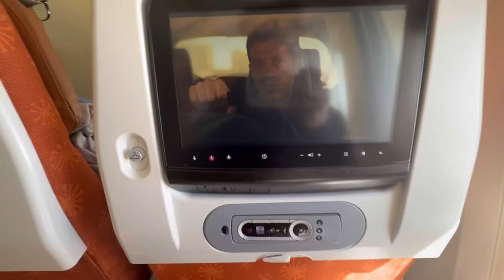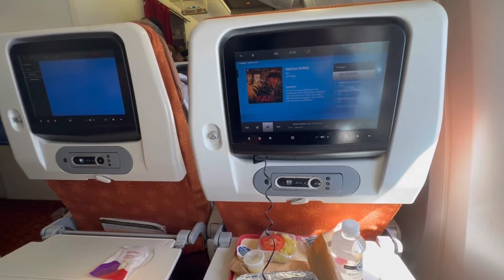Surprise visit to India🇮🇳 after 2 years | canada🇨🇦 to India🇮🇳 | university Canada west